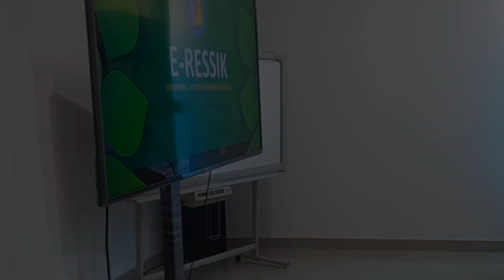Presentasi Lomba Inovasi Desa Berdaya | @DPMD Provinsi Jawa Timur